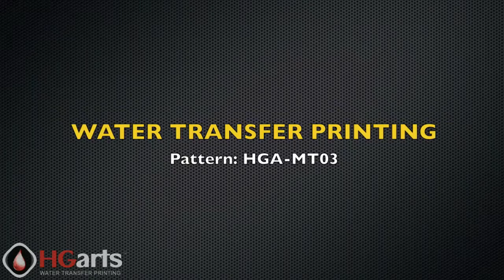Hướng dẫn thực hành công nghệ in chuyển nước Water Transfer Printing. ĐT: 0932148418 - 0908839753